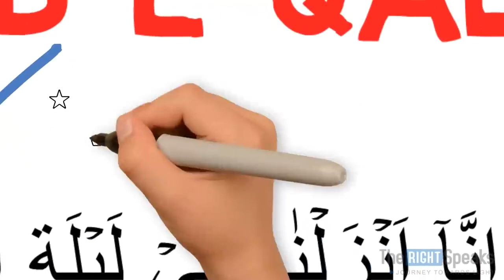Benefits and importance of Lal latul Qadr.